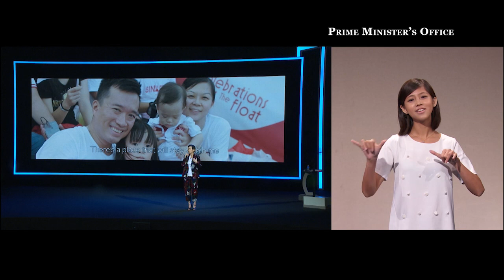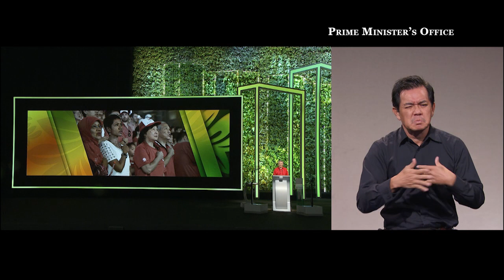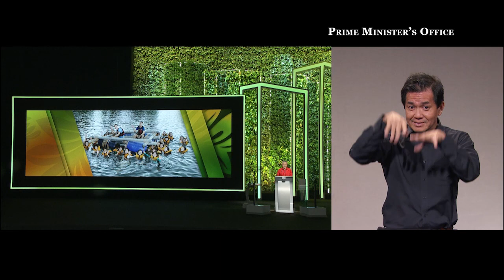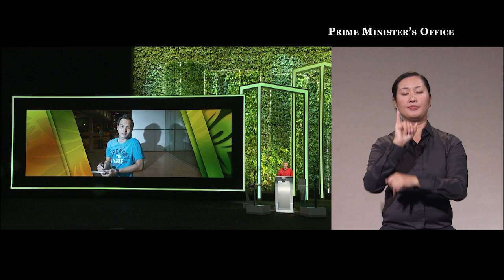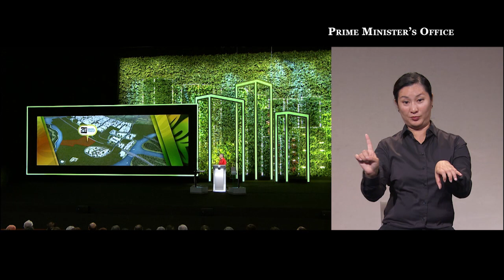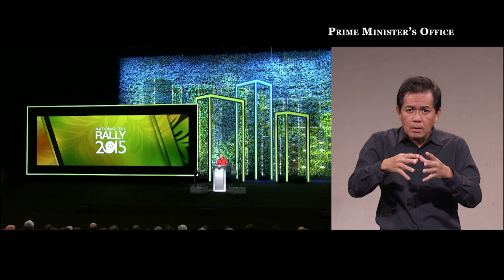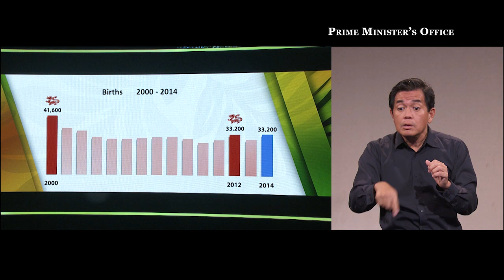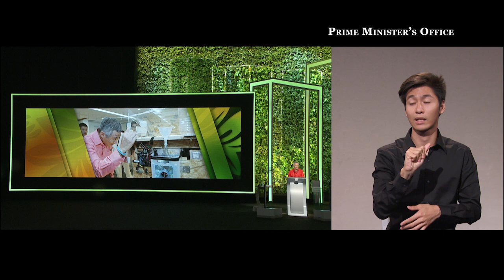National Day Rally 2015 (With sign language interpretation)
Prime Minister Lee Hsien Loong's English speech at National Day Rally 2015, with sign language interpretation. The Rally was held on 23 August 2015 at ITE HQ & College Central in Singapore.

The transcript of the speech is available at the PMO